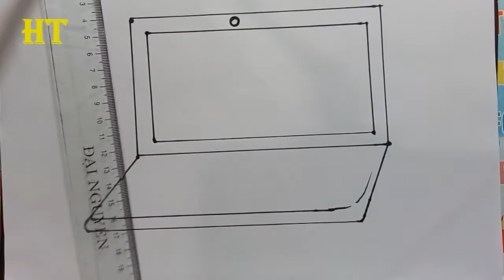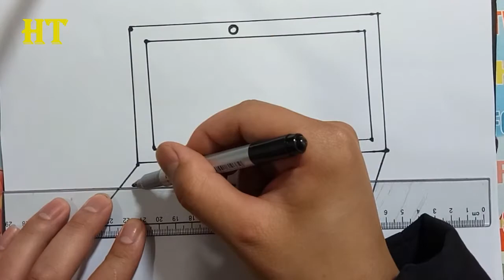How to Draw a cute Laptop and Coloring Book for Kids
learn How to Draw a cute Laptop and Coloring Book for Kids